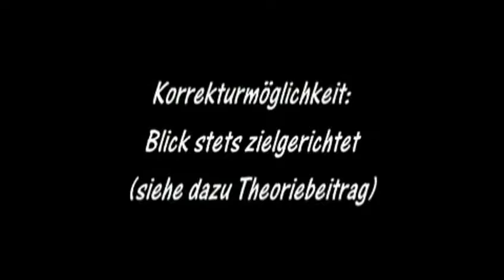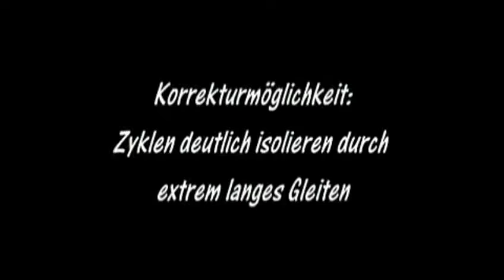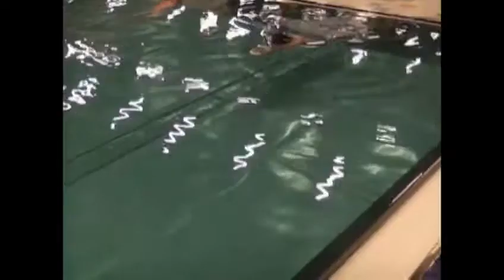Kernfehler im Brustschwimmen (2)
In diesem Beitrag werden Fehlerbilder des Brustschwimmens zusammengefasst und aufgezeigt. Durch den Vergleich von Fehlerbild und richtiger Ausführung stellt das Video eine praktische Hilfe für den Unterricht dar und unterstützt den Prozess der Fehlerbilderkennung.